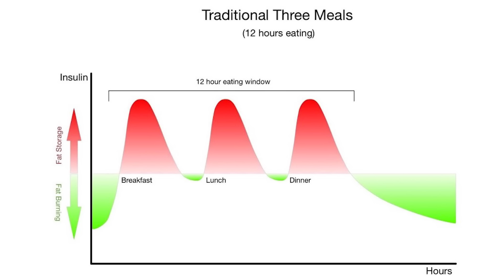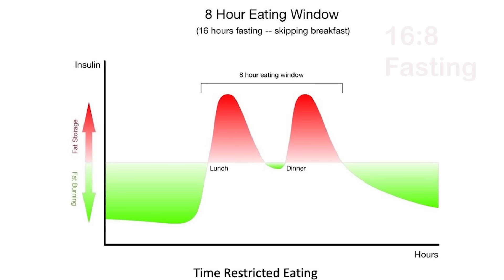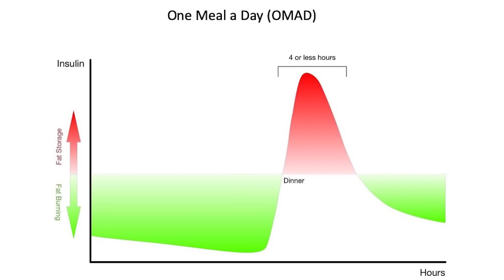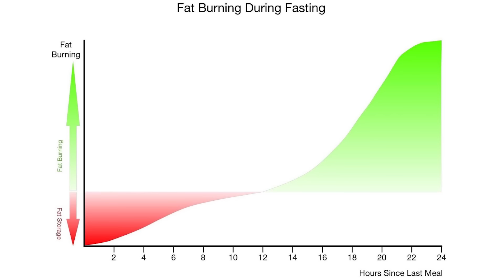What is the Best Fast Length? (Fasting Basics 3) | Jason Fung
Dr Jason Fung discusses the best fast lengths for you, including 16;8, Time Restricted Eating, 24 hour fasts, One Meal a Day (OMAD), 5:2 diet, extended fasting and more. Shorter fasts are best done more often, but longer fasts (extended fasting) are more powerful. The best fast is the one that fits into your lifestyle. Fit your fasting into your lifestyle, don't fit your lifestyle into fasting.

**Fasting Aids**
Pique Fasting Tea (recommended)

Time Stamps:

0:00 Intro
0:35 How Fasts differ
1:28 Fasting - 3 meals a day
3:16 Intermittent Fasting - Time Restricted Eating
4:04 Intermittent Fasting - One Meal a Day - OMAD
4:50 5:2 Diet
5:41 Extended Fasting